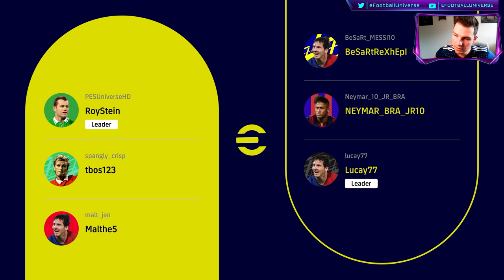eFootball 2023 | COOP CHRONICLES #6 - LOSING STREAK